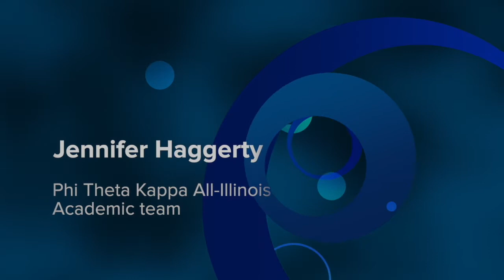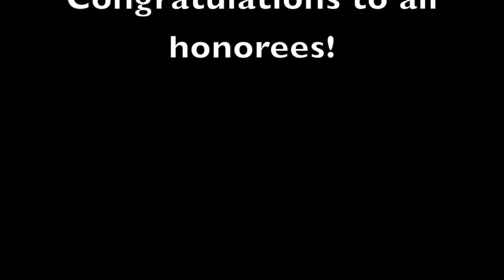2021 Academic Honors - LLCC Student Recognition Ceremony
Lincoln Land Community College is recognizing students with academic, leadership and special awards in a series of Student Recognition Ceremony videos premiering April 26-29, 2021. This April 27 video features academic honors.